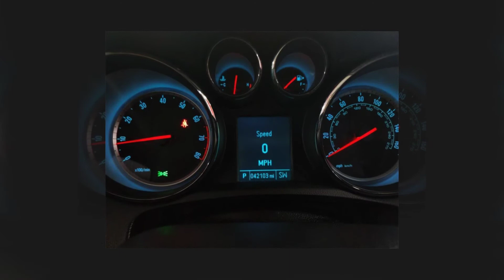2015 Buick Encore